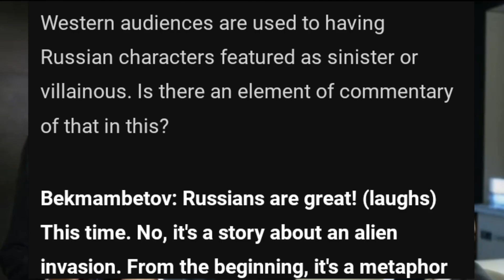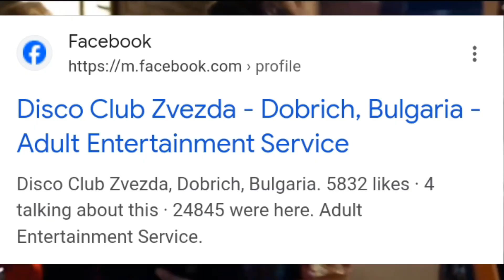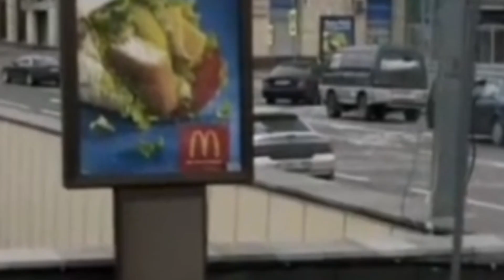The Darkest Hour Is Weirder Than You Remembered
in 2011, alien movies much like those of the MCU were quite popular, however, there's only one that had a bizarrely similar plot to Infinity war, with aliens turning people to dust like Thanos. this was The Darkest Hour, a decent alien invasion film that not many saw so I decided to review it in today's video, hope you enjoy.

0:00 Intro
0:50 The Darkest Hour (2011)
11:53 Final Thoughts + Outro